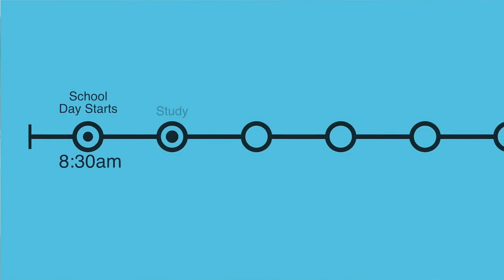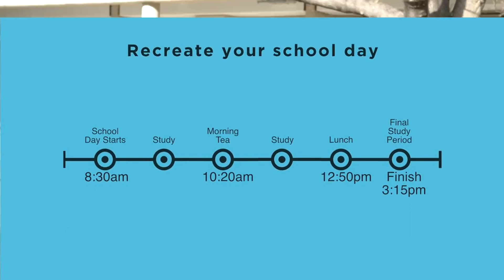How to Structure the Holidays Before HSC Trials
In this video, CEO Rowan Kunz explains the #1 study scheduling technique to use in the holidays before your HSC Trials and Exams.

Have more questions? Leave them in the comments - we’d love to hear from you!

What is AOSTV​?

🌱 K-12 Holistic Tutoring
📚 Thousands of Free Study & Exam Resources
🙋 Passionate Team of the Top Tutors

At Art of Smart we’re on a mission to help you answer the difficult question, “What am I going to do with my life when I finish school, and how do I get there?”

We provide world-class K-12 tutoring and mentoring to help you get options for life after school, career and leadership mentoring to help you develop the skills needed when you finish school, and help you road test your dream careers.

Everything we do is based on over 8 years of research with Australia’s top students, and work with over 10,000 students around Australia.